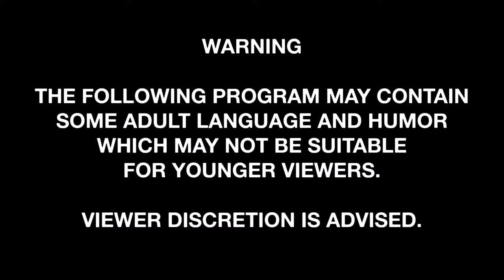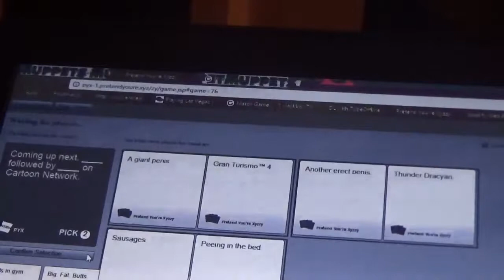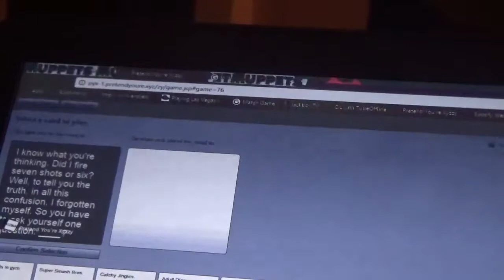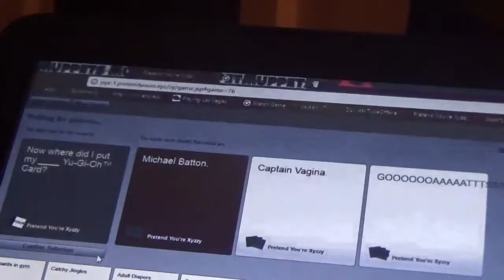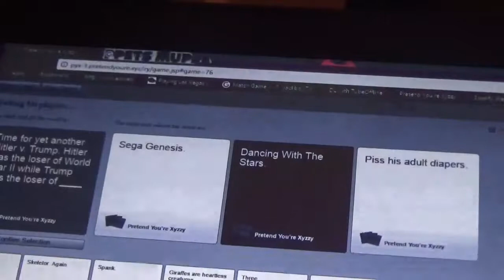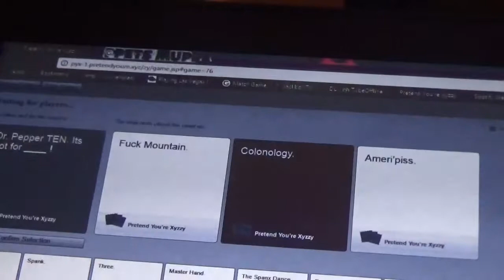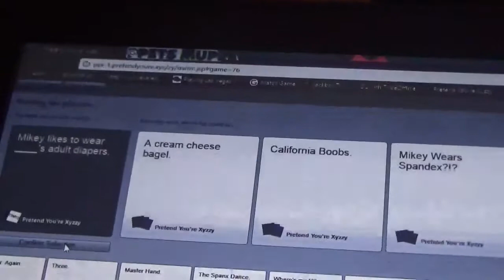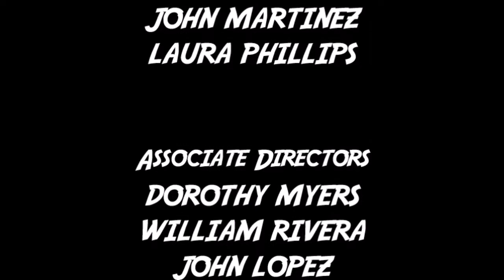WeeWoo | Cards Against Humanity Episode #24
Note: This was recorded back on October 23rd. Congrats to the Cubs, the 2016 world champions!